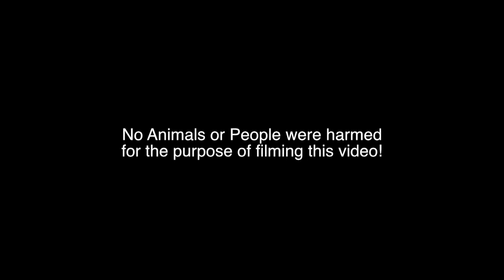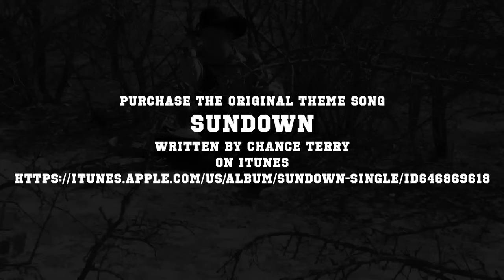Sundown Western TV series S1 E4 HAVE GUNS WILL TRAVEL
watch hundreds of free western movies and TV show episodes online. Sundown Western TV series S1 E4 HAVE GUNS WILL TRAVEL. This is episode four for a classic TV style western series show, Westerns On The Web produces the Sundown web series and this is web episodes 14 through 17 put together to create a half hour show. Sundown is created in the style of Gunsmoke, The Rifleman, Have Gun Will Travel, Laramie, Bonanza, The Virginian, Maverick, Tales of Wells Fargo, The Guns of Will Sonnett, The Big Valley, The High Chaparral and so many more of those wonderful classic Television westerns that are so timeless that they still air on TV today and are still very popular 50 and 60 years later. WRITTEN & DIRECTED BY
Bob Terry. The first season Starring - Don Kay ( Little Brown Jug ) Reynolds as DOC BROWN, Moe Headrick as FRANK, Scott Mendes as JEB, Bobby Miles as BEN, R.W. Hampton as MARSHAL JIM LANE, Sam Yoder as THE KID, Kirby Jonas as GRAY, Faye Taylor as MRS. WALLACE, Johnie Terry as J.T. O'MARA, Bob Terry as BOB McLYNTECK, Jessie Robertson as Jessie Banks, Jimmy McCarley as Sheriff Buck Merritt, Kristyn Harris as Rose Waggoner, Chance Terry and Caz Wright as Cowhands. This is a complete full length western movie or series episode. Original theme song written by Chance Terry SUNDOWN available on I Tunes. Some background music, sounds and footage taken from public domain footage.